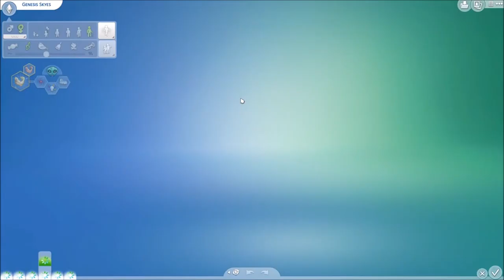She's A Red Head!//Alien Domination Challenge// Season 2 Part 12